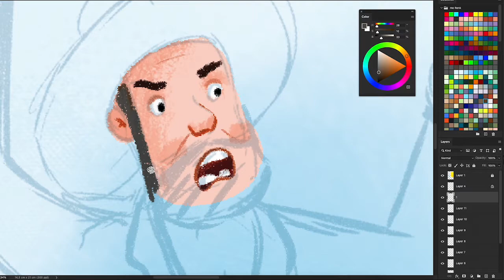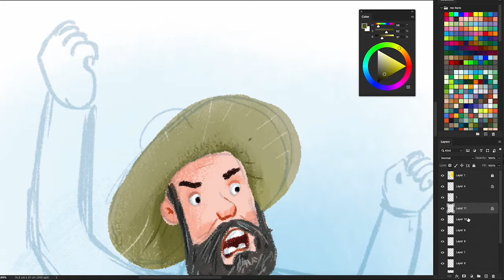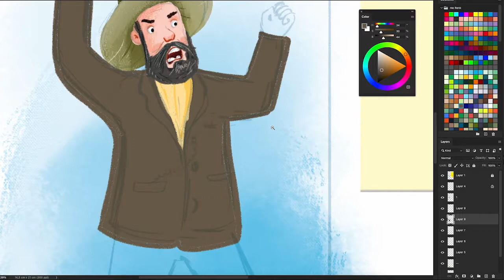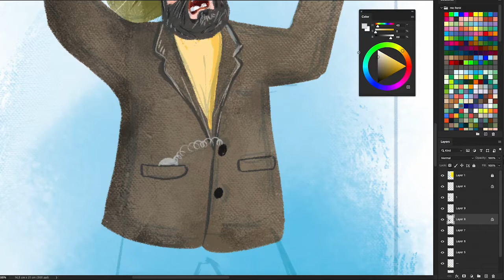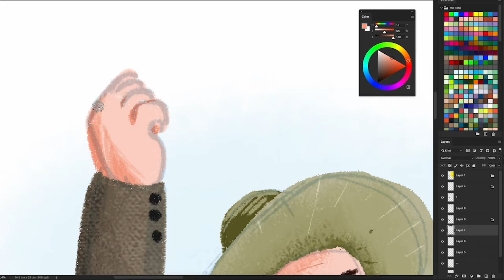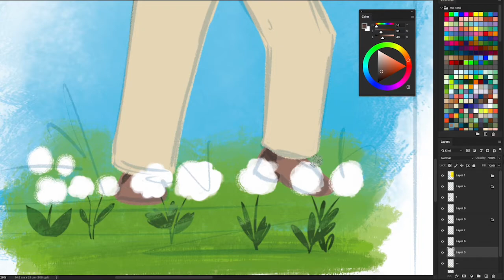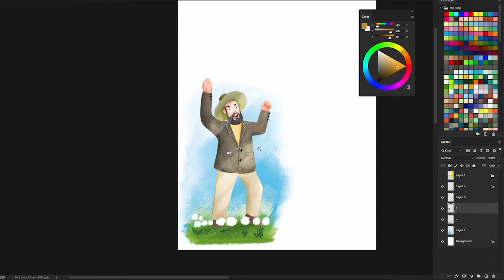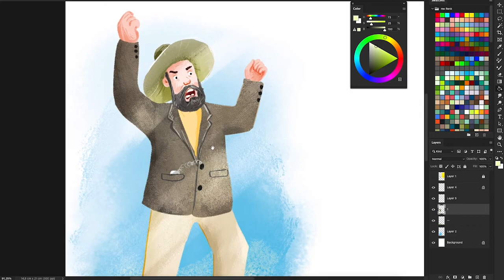illüstrasyon çalışması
çalıştığım bir kitabın illüstrasyon ekran videosudur.